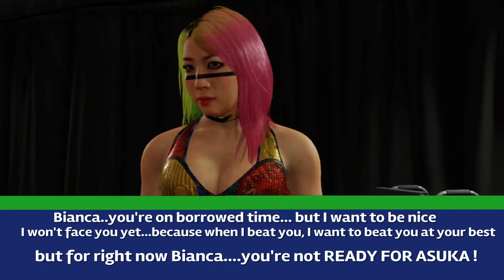Moxley vs Callihan: NO HOLDS BARRED ! | WWE 2K20 Universe Mode Episode 10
Jon Moxley battles Sami Callihan in our main event. AND IT'S NO HOLDS BARRED !
to Pro Wrestling(💪)or Video Games(🎮)!